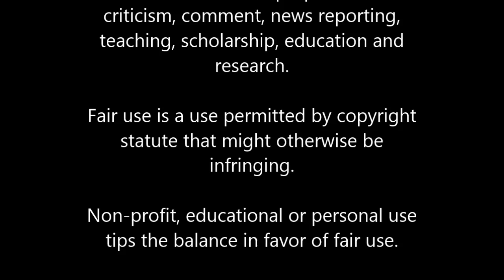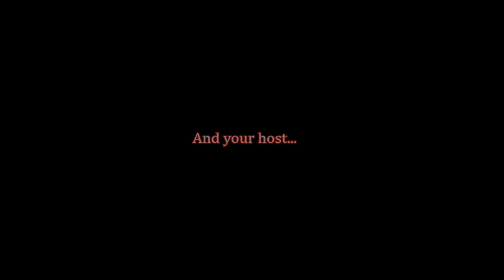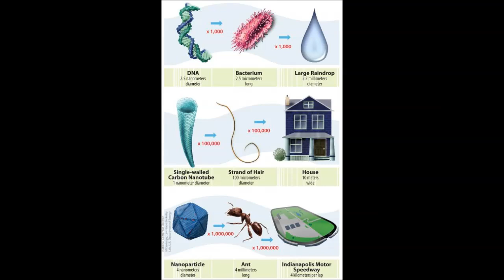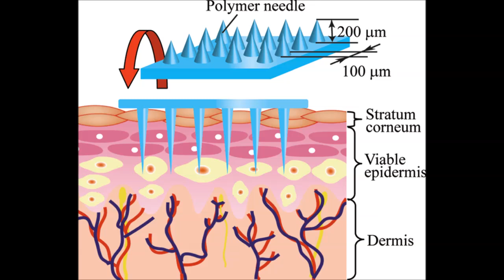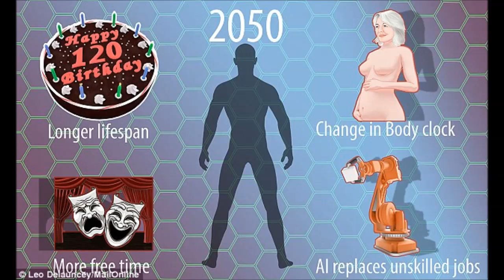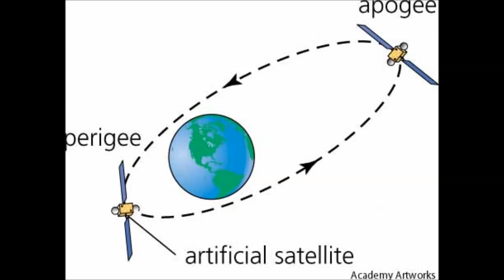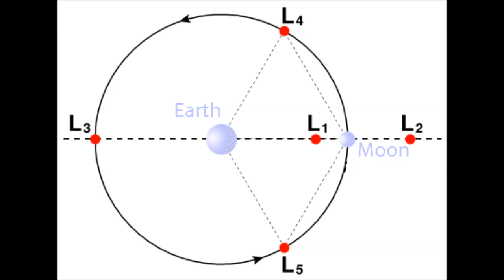Red Herring Radio e.4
Welcome to -RED HERRING RADIO-

-Episode 4 of Red Herring Radio-

Host : B-Dizzle
Co-Host : Wally "Danger" Walberg
Announcer : Rick the Ninja

This Weeks Topics :
- Ninja meets the Mole people. (Fictionalized for your entertainment)
- 1000x's faster computers
- The sound of an atom
- Micro Needles
- Snake soup disaster
- Chocolate tea pot
- Free beer for Canadians in Europe
- New human species by 2050?
- 2 men experience missing time in Roswell, NM
- 4 year old survives 11 days alone in the wild
- 3 year old remembers past life
- The Oak Island mystery
- The Black Knight Satellite
(Visual Graphics featured in this video were obtained Thank you to them for that)

Thank you for listening. Leave us a comment or suggestion.